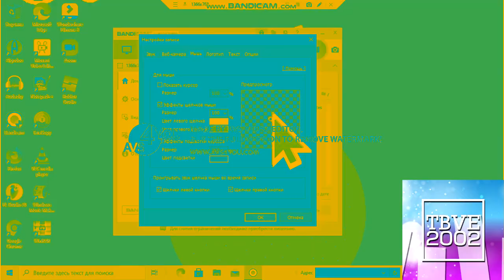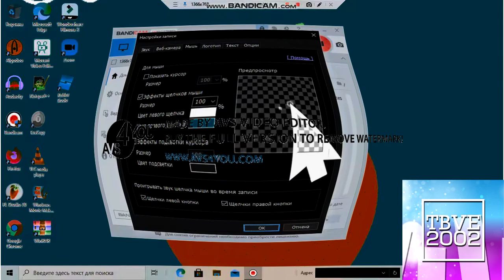(FIXED) Mouse Click Effects | Dolby Digital (1997) Effects